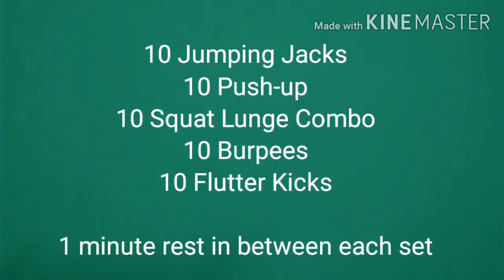Leapstart Lockdown Session - Functional Fitness - June 8, 2020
Hello there!

We at Leapstart believe that fitness never takes a back seat. Even in a lock-down!

And with that in mind, we're bringing you some basic workouts that you can do, without having to leave your house, with your family.

This workout is one on Functional Fitness.

Things to remember for the workout:
- Do this at your own pace, this isn't a challenge. We would recommend 3-4 rounds.
- Get the form of the exercises right.
- Don't exert yourself too much. Having said that, don't do too little either.
- Make sure you're hydrated and eat well.

We'll keep uploading our other videos, so do keep coming back for more.

Leapstart team!